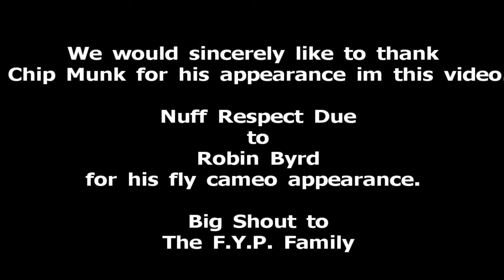Frequent Flyer Miles